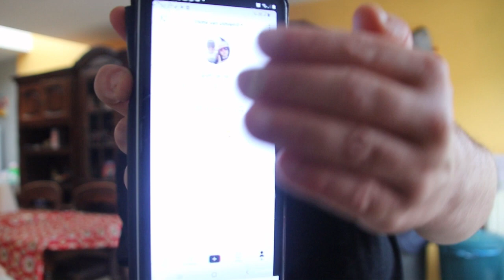Sloefen kopen voor sil